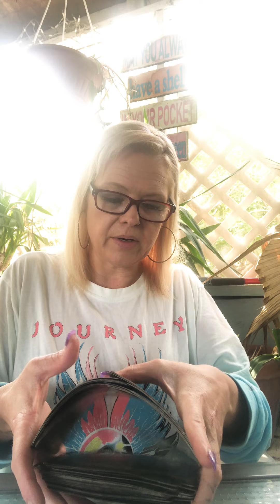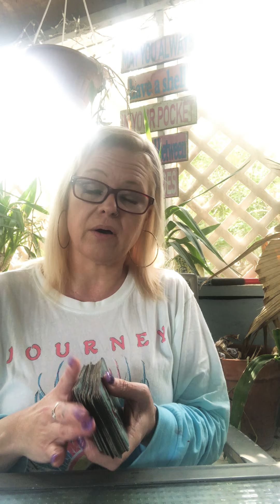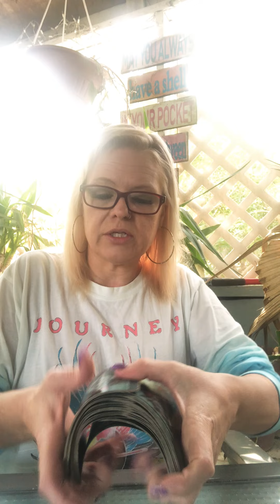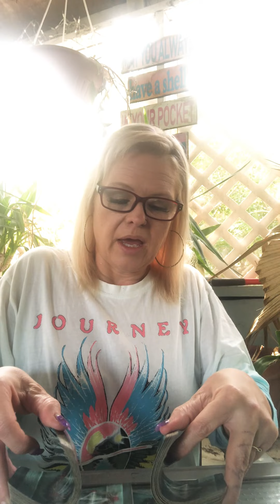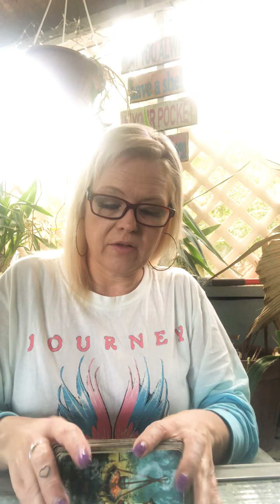Gemini February 2021 reading